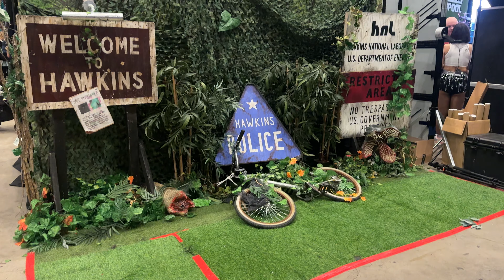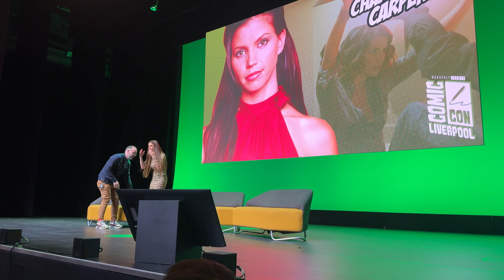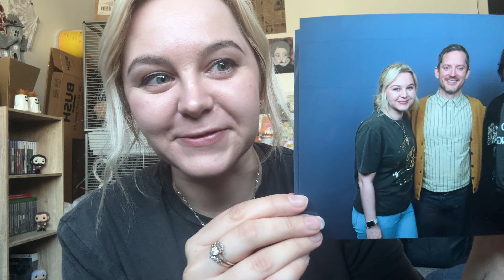Liverpool Comic Con 5th May 2024 | Vlog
This was SUCH a fun day!! I had the best time. Can't wait to go to future cons 😄

Apologies my audio isnt the best, i got a new microphone for my iPhone and it was my first time using it so still working out the kinks

A Waltz To Remember (created by my brother @Darkheart1413)